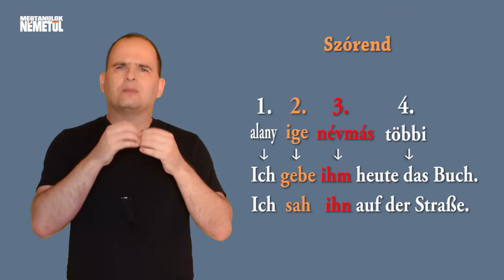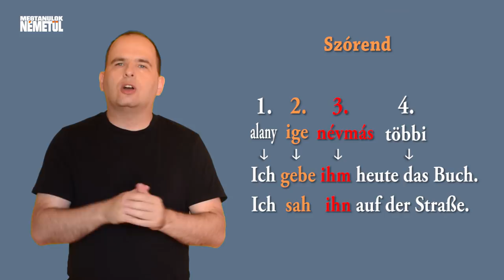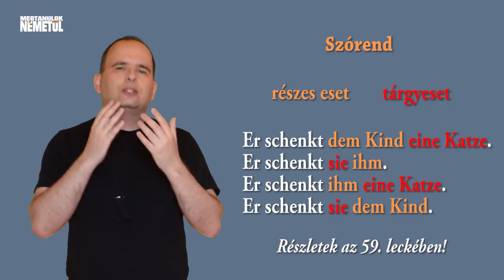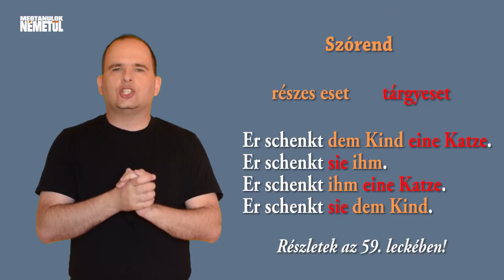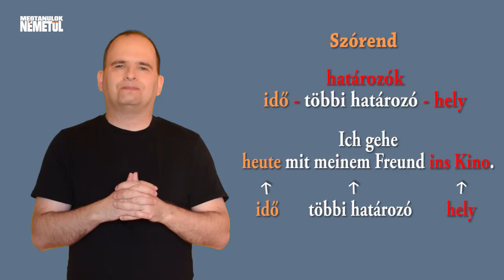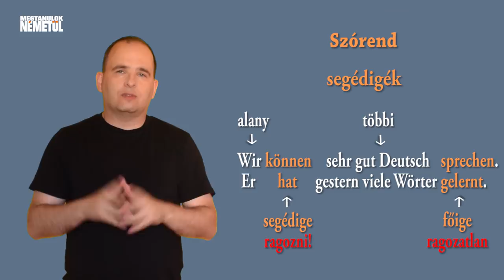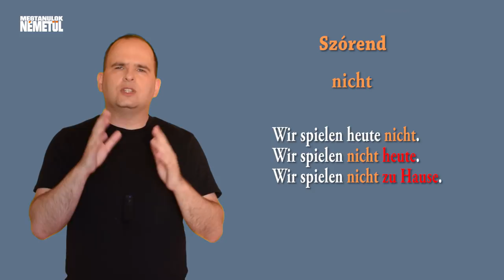A német szórend (megtanuloknemetul.hu)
Üdv a Megtanulok Németül YouTube csatornáján!
A megtanuloknemetul.hu egy weboldal, ahol kényelmesen otthonról tanulhatsz meg németül videómagyarázatokkal és automatikus javítású feladatokkal. Ha ellátogatsz a oldalra, rögtön találsz ott 25 ingyenesen hozzáférhető leckét, amiben megtanulhatod a német nyelv alapjait. Ha pedig komolyan gondolod a tanulást, előfizethetsz ott további 275 leckére, amelyek segítségével teljesen kezdő szintről eljuthatsz majdnem a felsőfokig

Ebben a videóban a német szórend legfontosabb szabályaival ismerkedhetsz meg.
Megtudhatod, hová kerül az alany, az ige, a tárgy, a határozók, a névmások, a sich és a bitte. (A kérdő mondat és az összetett mondatok szórendjét a weboldalunkon találod.)

(Zárt tanuló csoport, ha regisztráltál a weboldalunkon, ingyenesen tag lehetsz.)